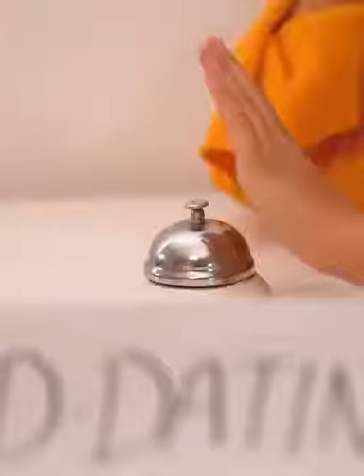Speedy way to date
Terman